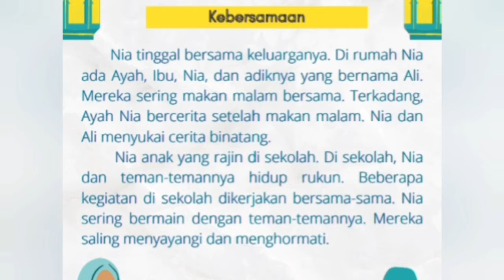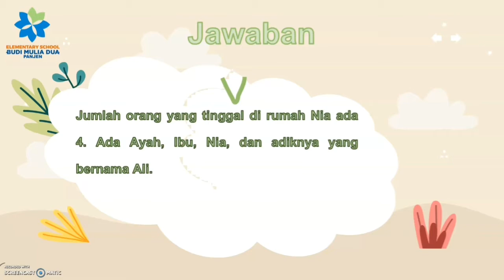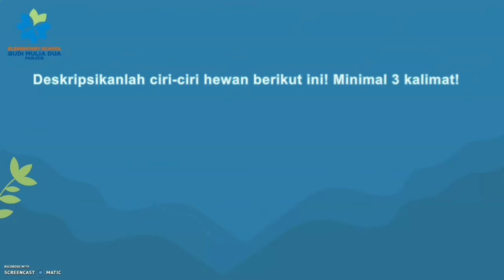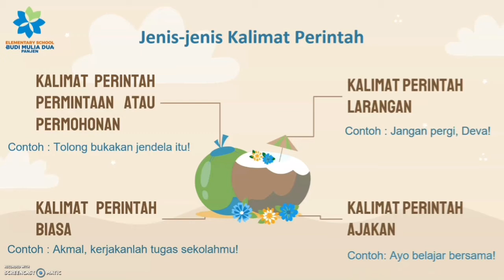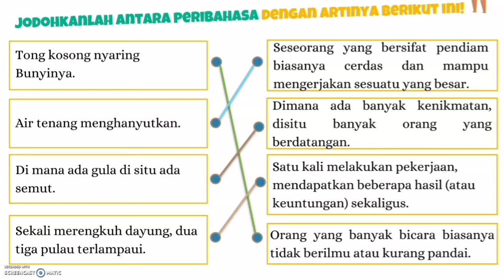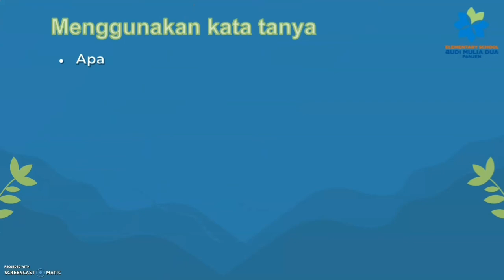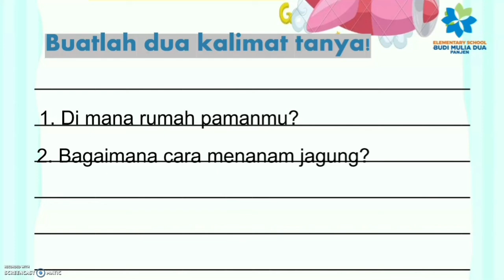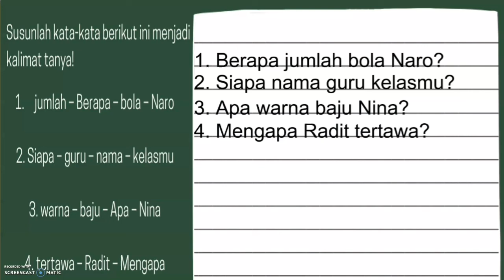REVIEW SEMESTER 2 | BAHASA INDONESIA GRADE 2